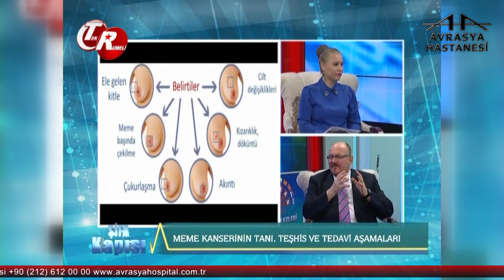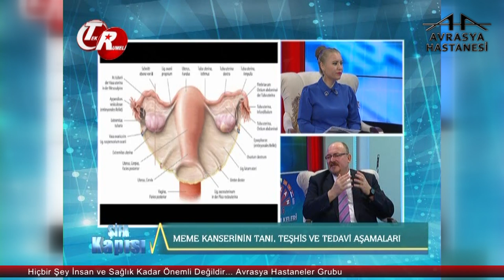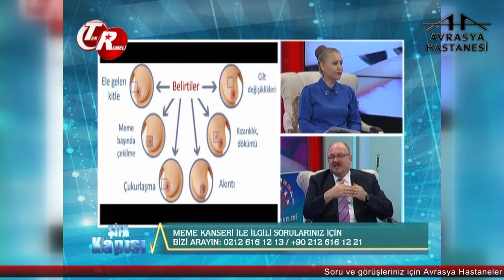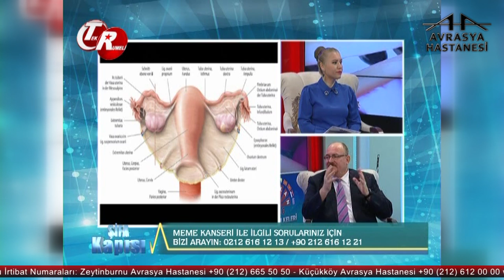Meme Kanserinin Teşhis ve Tedavi Aşamaları Nelerdir?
Avrasya Hastanesi Zeytinburnu Radyasyon Onkoloji Uzmanı Prof. Dr. Mustafa Vecdi Ertekin, meme kanserinin teşhis ve tedavi aşamaları hakkında bilgilendiriyor.